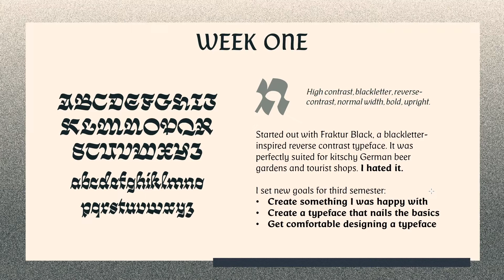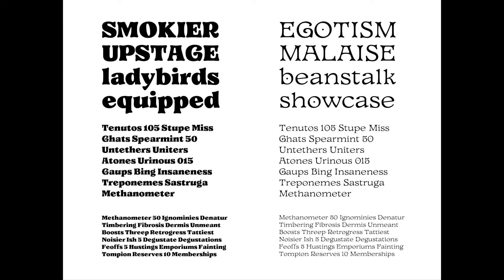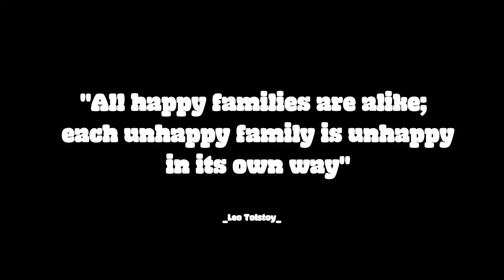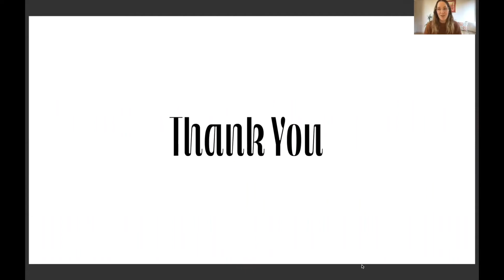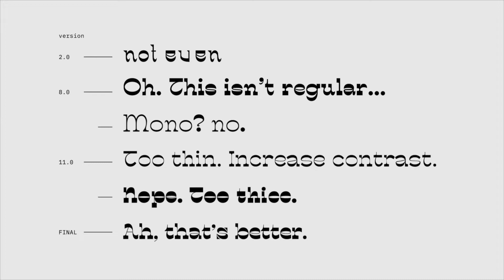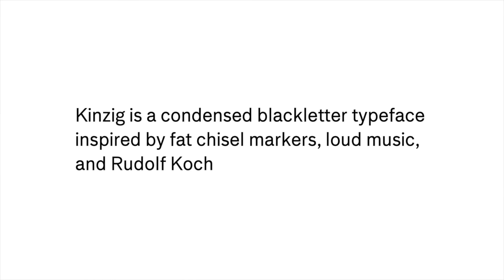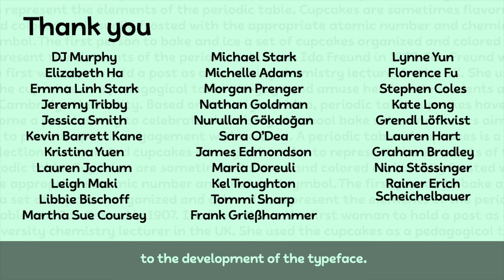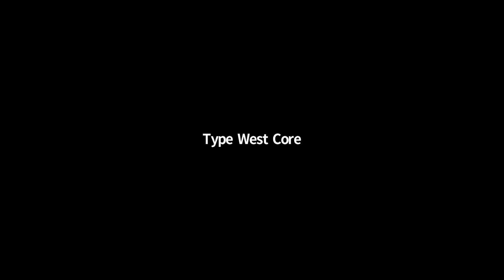Type West Class of 2019-20 Graduation Ceremony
Type West at Letterform Archive is the only postgraduate certificate program in type design on the West Coast, and their Graduation Ceremony is just around the corner.

Put on your best flared terminals and get type-high with us as we celebrate California counter-culture! On Thursday, February 25, from noon to 1:30 PM PST, a collection of our graduating students  showcased their specimens, with a little time for Q&A afterwards.

The Type West Class of 2020 struggled through a global pandemic, political unrest, and a tumultuous election year. They had to shift gears more than a few times, yet they persevered, and now they have twelve stunning typefaces to show for it!